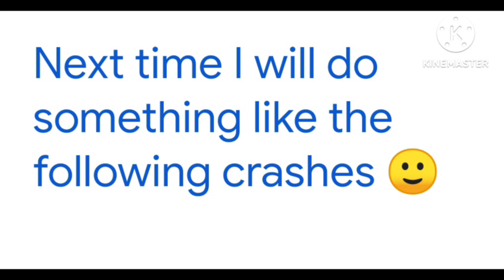Woodturning Walnut bowlturning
In this video I turn a Laburnum log into a natural edge

bowl.